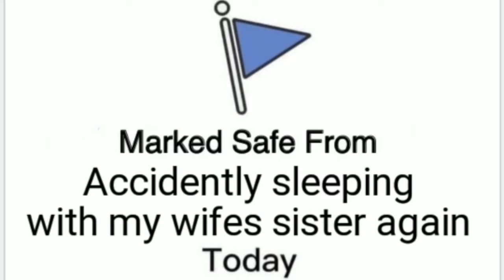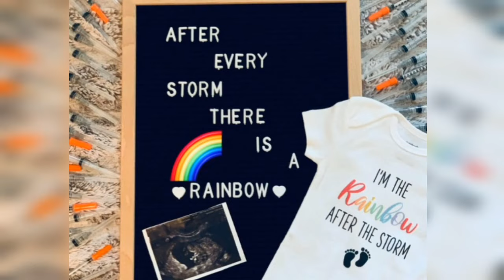Life After Lockup Recap of Good News, Bad News episode - I can't believe Quaylon did what he did!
Oh my gosh I can't believe Quaylon really did that in this episode!
Watch the video to hear all the juicy details.
We are going to recap the Life After Lockup: Good News, Bad News episode.

Quaylon and Shavel
John and his love triangle between Kristianna and Tara
Andrea and Lamar
The love triangle of Shane, Lacey, & Shawn
Scott and Lindsey